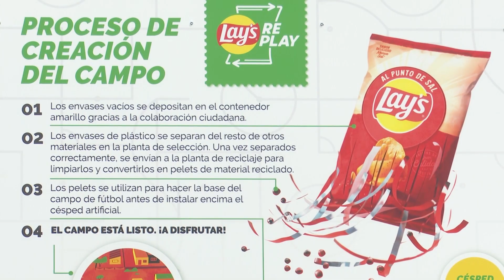Lay’s RePlay apoya a mujeres jóvenes en riesgo de exclusión a través del fútbol en Bilbao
Lay's RePlay ha inaugurado su primer campo de fútbol en el polideportivo municipal Errekalde, en Bilbao, junto a sus socios Fundación UEFA para la Infancia, Common Goal, Bilbao Kirolak y Athletic Club Fundazioa.

La inauguración se celebra en el marco de la final de la UEFA Women's Champions League, y supone la llegada a España de esta iniciativa global para ayudar a mujeres jóvenes en riesgo de exclusión y promover un impacto positivo en el planeta, ya que el campo de fútbol ha sido construido a partir de bolsas de patatas fritas recicladas.

El proyecto incluye diferentes actividades como la mejora de las habilidades futbolísticas o el desarrollo de la comunicación y el trabajo en equipo, habilidades sociales clave para el desarrollo y el crecimiento de las jugadoras.

También se implicará a jugadores de los equipos masculino y femenino del Athletic Club, que servirán de modelo para que las jóvenes se fijen y se inspiren en ellas.

La inauguración ha contado con dos embajadores excepcionales: la futbolista y defensa del Manchester City Laia Aleixandri, ganadora con la selección de la Eurocopa sub-17 de 2015, y el ex delantero del Athletic Club Fernando Llorente, ganador del Mundial en 2010 y la Eurocopa 2012 con la selección española.

Esta iniciativa de Lay's RePlay llega a España después de inaugurar diez campos en otras partes del mundo, como Brasil, Estados Unidos, Sudáfrica, Egipto, Italia o Turquía.